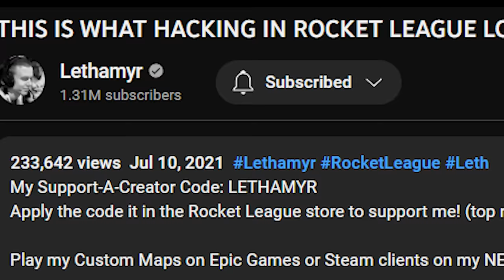I HACKED against my friends and didn't tell them...